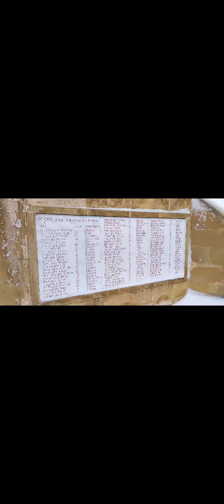Doğu expresi ile Kars ,ığdır,Van gezi turumuz